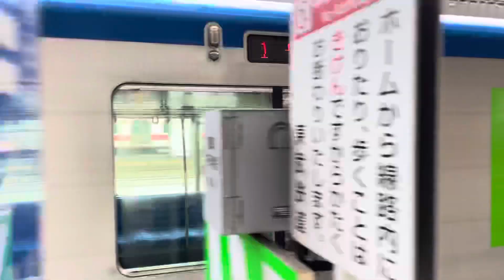東武60000系61603編成が回送電車として警笛を２発鳴らして春日部駅を発車するシーン（2022.9.22）